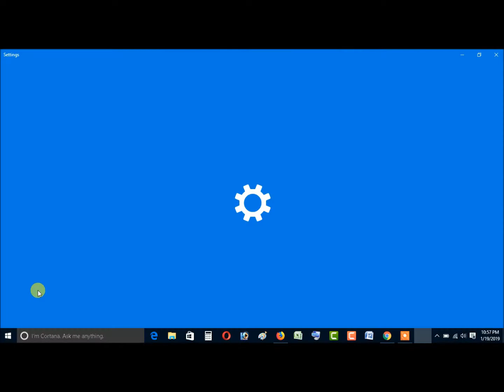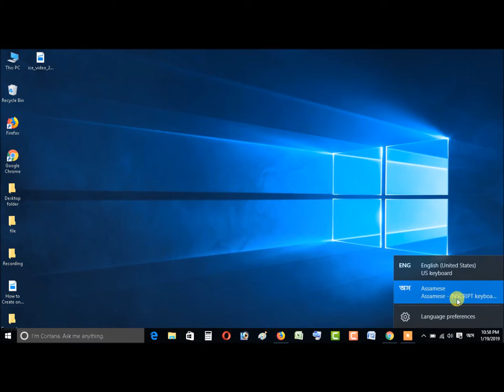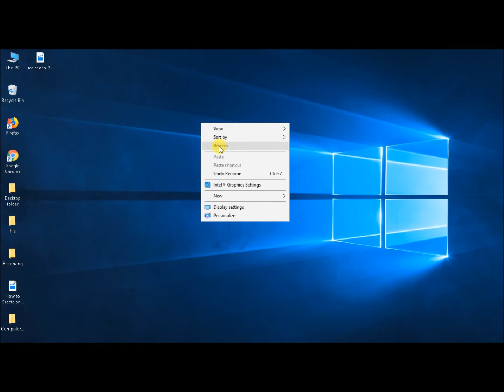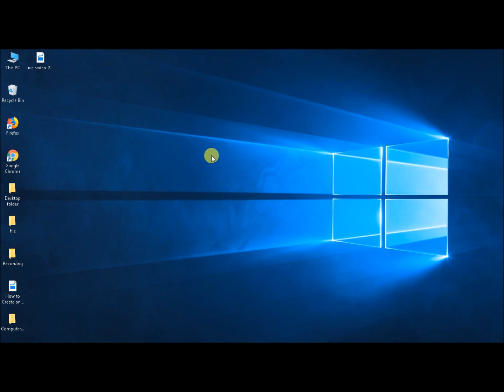How to Add Assamese language without Software in Windows 10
How to add a keyboard layout in Windows 10

1. Click on the Start Menu
2. Click on Settings.
3. Click on Time & language.
4. Click on Region & language.
5. Click on the language you wish to add a keyboardlayout to.
6. Click on Options.
7. Click on Add a keyboard.
8. Click on the add Language